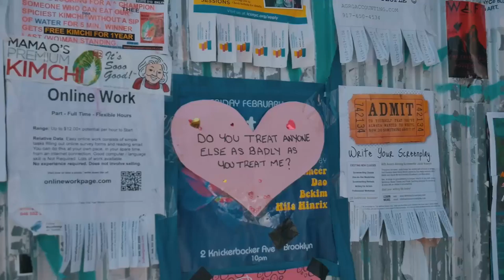BEST PIZZA IN BROOKLYN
MXRK LVII + 03/08/2017

Found this dope pizza place that offers wood-fired pizzas during our last day in New York City.

The place is called Roberta's and it's in Brooklyn.